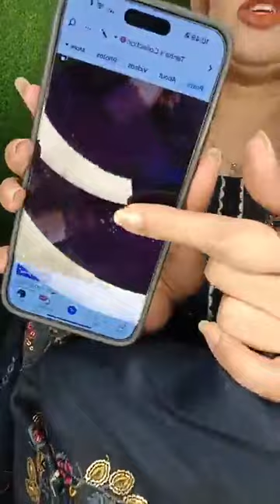Pakistani Exclusive Discount Dress💜 Size Available💜